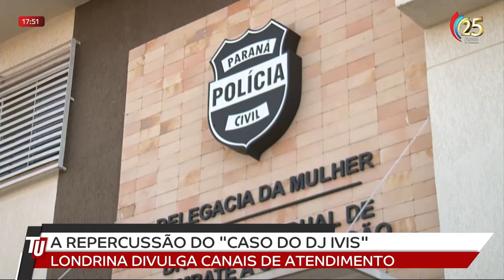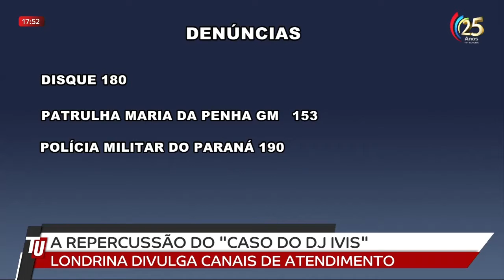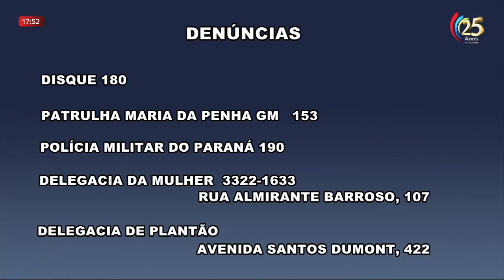15/07 A repercussão do caso do Dj Ivis, Londrina divulga canais de atendimento